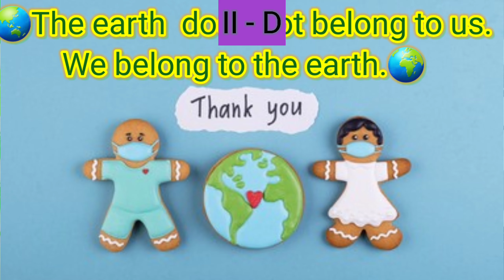Earth Day Activity Garland Making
APS,Agra Priimary Wing presents Earth  Day Activity Garland Making of class 2.